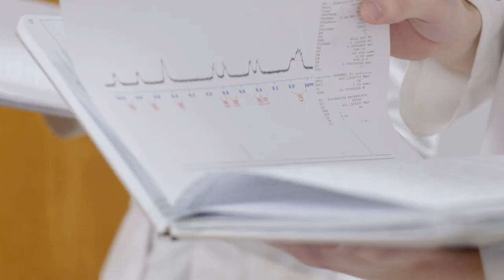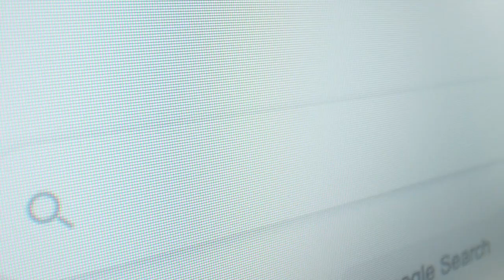The impact of COVID-19 on public health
Did you know COVID19 belongs to a family of viruses such as MERS and SARS? St. John's University Director of Public Health Harlem Gunness breaks down what we know about the novel coronavirus so far, and its overall impact on public health.
St. John's University is a Catholic, Vincentian, Metropolitan, and Global University on a mission to ensure student success.  To learn more about our University, visit us